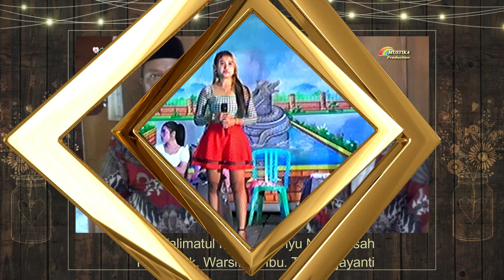PINGAL // NEW MUSTIKA NADA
Chanel Khusus Hiburan Blora - Indonesia Asia/Asian, Eropa, Afrika, Saudi Arabia dan sekitarnya